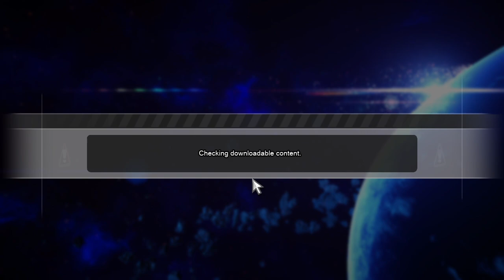DRAGON BALL Sparking! ZERO Pc Version All Characters Encyclopedia Information {1/182} Android 18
Android 18's Encyclopedia

❄️🧊 ~ FOLLOW ME UP SOCIALS ~❄️🧊